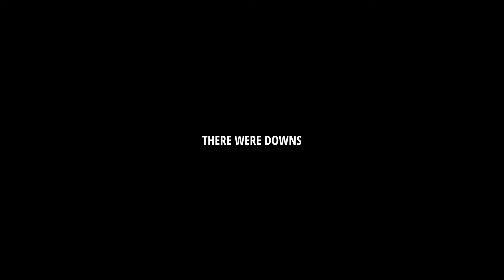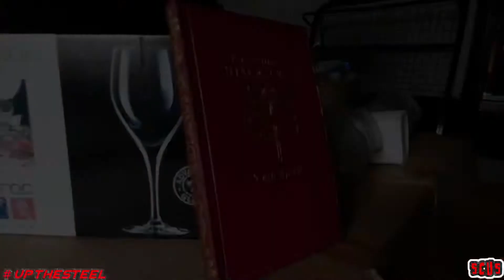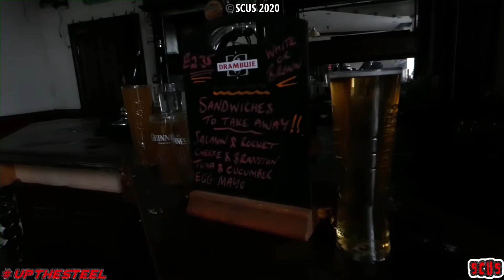ABANDONED VICTORIAN HOTEL & CONGREGATIONAL CHAPEL 📍UK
SCUS Is Back ⬇️

Yes You Heard It Correctly STEELCITYURBEXSHEFFIELD Is Back And STEELDAN Couldn’t Be More Happier To Show Our Viewers The New Stuff And Also Old Stuff Within The Form Of Revisits, Also Seeing The SCUS & CO Contingent In Practically Every Explore There Is To See On This Channel Moving Forward.

Brief History ⬇️

ABANDONED CONGREGATIONAL CHAPEL, 📍UK

The first building on the site was a Congregational Chapel built in 1870-71 by W. H. Harris, it was known as the Newton Park Congregational Church. This was extensively damaged by fire in 2005. In 1887 the Newton Park Union Chapel, serving both Baptist and Congregational denominations was constructed on the eastern side of the chapel, designed by Archibald Nevill, a Leeds architect. After a period as a RAFA Club by c.1963 the Union Chapel had became a Sikh Temple (Gurdwara). It is currently derelict.

ABANDONED VICTORIAN HOTEL, 📍UK

In a circa-1850s Victorian building across the street from Huddersfield train station, the George hotel in Huddersfield is a Grade II listed building. The 60 bed hotel was built in 1851 and has been left derelict since January 2013. This hotel is a 3 star rated hotel and was designed by William Walker.

©️SCUS 2020

©️DANIEL A LEE 2020